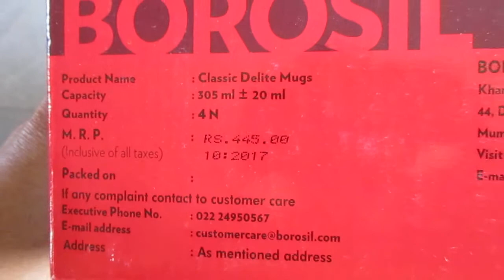Borosil Coffee Mug Set of 4 Transparent Unboxing | Borosil Tea Set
Amazon Brand Coffee Mug Set
Bulgarian Coffee Mug Set
Bulgarian Coffee Mug Set Design 2
Bulgarian Coffee Mug Set Design 3
Borosil - Classic Tea Set, 7-Pieces mugs 190ml and carafe 1000ml Amazon
Borosil Vision Tea N Coffee Glass Mug Set Of 6 Amazon
Made of borosilicate glass and is guaranteed to withstand temperatures of up to 350 degree centigrade
Can be safely used in the microwave, oven, fridge, freezer and dishwasher
Unlike plastic, will not leech chemicals into your food even over repeated usage
Non porous glass will not absorb stains or odours
Color: Transparent, Material: Glass
Package Contents: 4-Pieces Mug Set (305ml)

borosil glass
borosil coffee mug
borosil
borosil cup set
borosil glass bowl for microwave